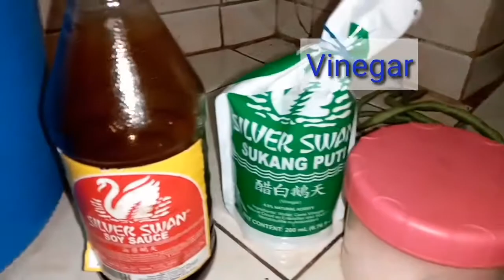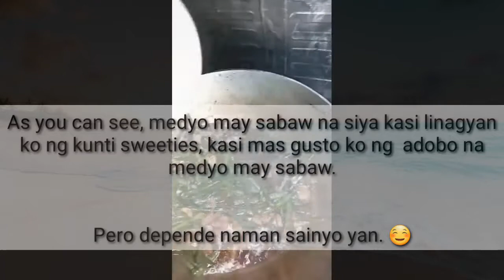ADOBONG SITAW(Ulam Pinoy) | Jamaica Gregorio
Hello sweeties! Adobong sitaw is our recipe for today! Hope you'll watch this! Enjoy cooking! 🤗

May God bless us all, AMEN! ❣